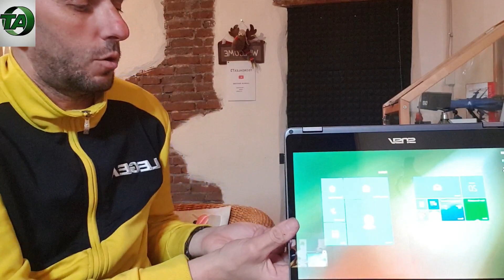ASUS novago 2 in 1